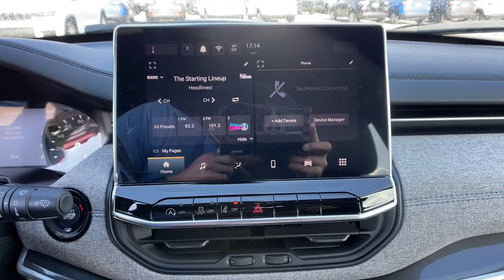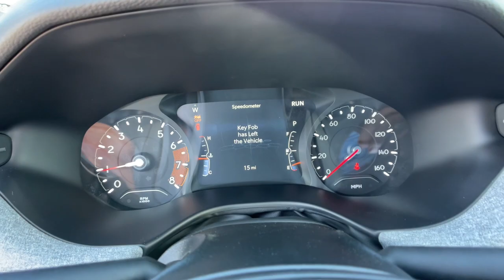2024 Jeep Compass Reno, Carson City, Northern Nevada, Sacramento, Elko, NV RT107991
Silver Zynith Metallic Clearcoat New 2024 Jeep Compass Latitude available in Reno, Nevada at Lithia Chrysler Jeep of Reno. Servicing the Carson City, Northern Nevada, Sacramento, Elko, NV area.

Lane Keeping Assist Cross-Traffic Alert Blind Spot Monitor Smart Device Integration Remote Engine Start iPod/MP3 Input. FUEL EFFICIENT 32 MPG Hwy/24 MPG City! Silver Zynith Metallic Clearcoat exterior and Black interior SEE MORE!br /br /KEY FEATURES INCLUDEbr /4x4 Back-Up Camera Satellite Radio iPod/MP3 Input Onboard Communications System Aluminum Wheels Remote Engine Start Smart Device Integration Blind Spot Monitor Cross-Traffic Alert Lane Keeping Assist WiFi Hotspot Rear Spoiler MP3 Player Privacy Glass Keyless Entry Child Safety Locks. br /br /OPTION PACKAGESbr /TRANSMISSION: 8-SPEED AUTOMATIC 8F30 (STD) ENGINE: 2.0L I4 DOHC DI TURBO W/ESS (STD). Jeep Latitude with Silver Zynith Metallic Clearcoat exterior and Black interior features a 4 Cylinder Engine with 200 HP at 5000 RPM*. br /br /EXPERTS RAVEbr /Great Gas Mileage: 32 MPG Hwy. br /br /OUR OFFERINGSbr /At Lithia Chrysler Jeep of Reno our first and foremost goal is to make your car-buying and ownership experience better than any other you ve had near Carson City Auburn CA Sparks and beyond.If you re ready to answer the call of fun style and peace of mind; be sure to contact us today. And prepare to have your expectations exceeded. br /br /Price does not include $599 Dealer Doc fee taxes and license fees. Price contains all applicable dealer incentives and non-limited factory rebates. You may qualify for additional rebates; see dealer for details.br /
DGD,EC1